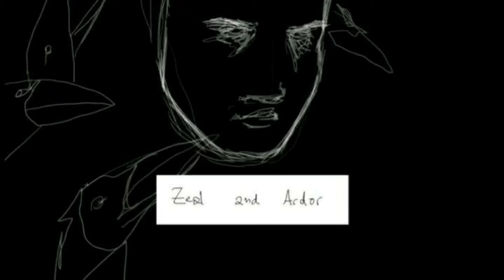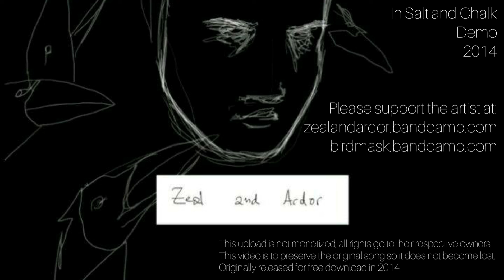Zeal and Ardor - In Salt and Chalk (2014)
Originally uploaded to Zeal and Ardor's Soundcloud in 2014. I downloaded quite a few demos before they were removed some time later. This upload is preserve these songs so they don't get lost to time. I quite love them.